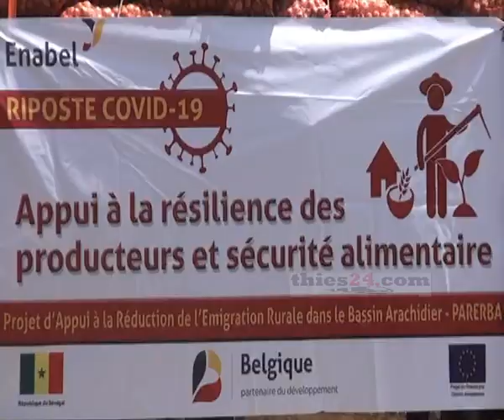Projet d'Appui à la Réduction de l'Emigration Rurale dans le Bassin Arachidier offre 620 t d'oignons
Le Projet d'Appui à la Réduction de l'Emigration Rurale dans le Bassin Arachidier (PARERBA) apporte son soutien au comité régional des gestion des épidémies de Thiès